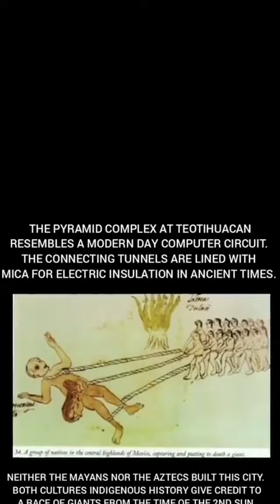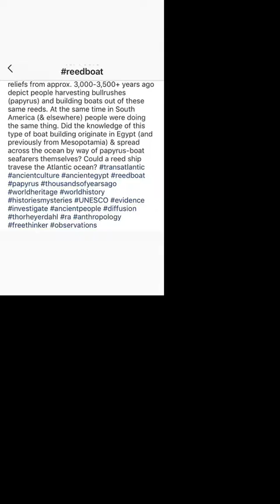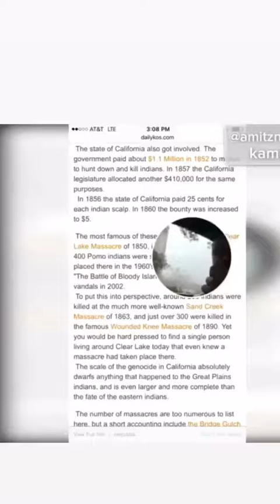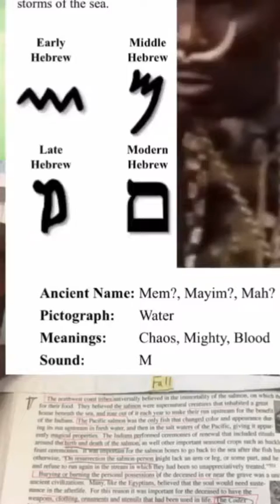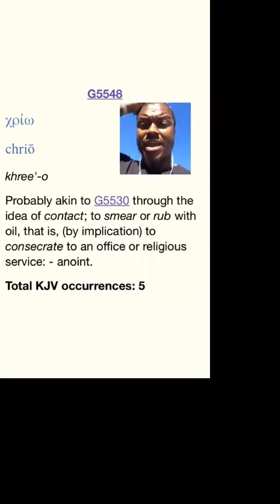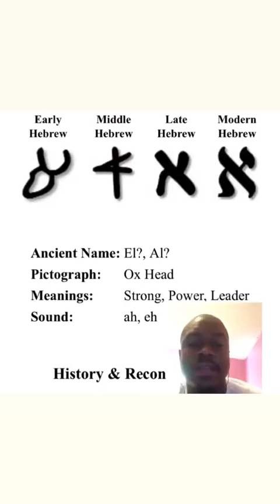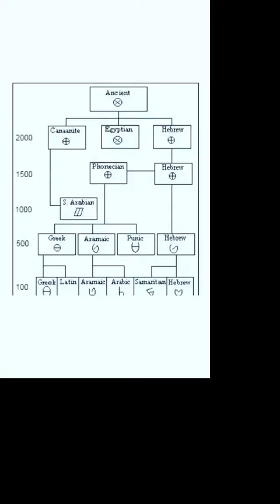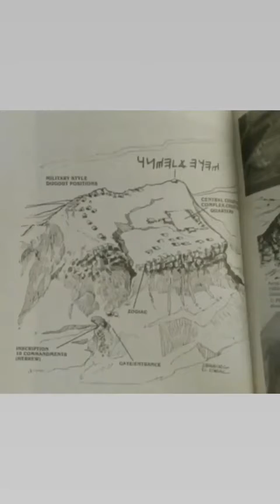November 8, 2019